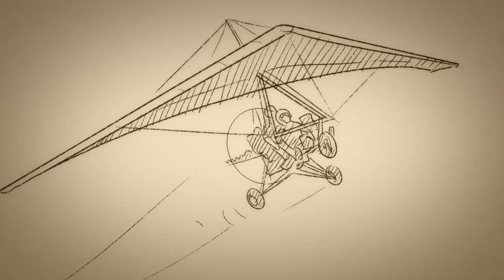SHW Maiden Odyssey (Ep3 of 4) - The Granny Story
A film by LLOYD ROSS -
After being reunited with SHW in Botswana, James gives a bushman couple wings. Later Pilot Bambi finally gets to hear Mike Blyth tell his virtually unbelievable Granny Story.

Additional footage courtesy of Rosita Smeenk & Maurits Maters